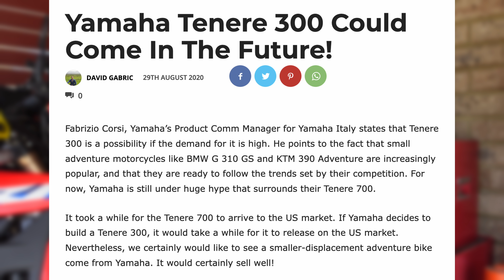Making The Case For A Yamaha Tenere 300 | Wish You Were Here E1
I have had a lot of comments suggesting Yamaha should make a smaller Tenere 300 or 400. In this video we discuss if that is possible and what we would like to see out the small capacity adventure bike if Yamaha did make one. Purely speculation but it's a definite hole in the market.

COS
ADV MEDIA